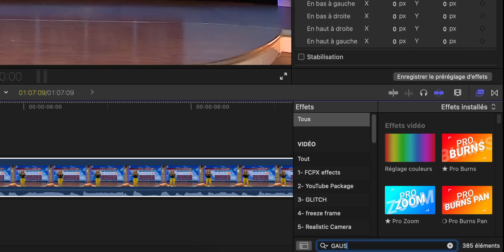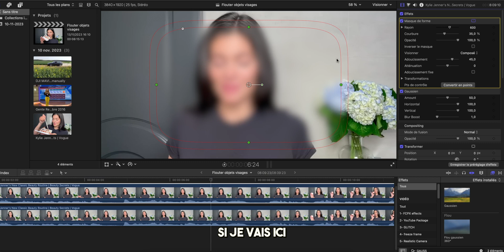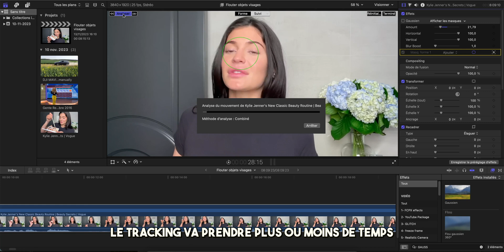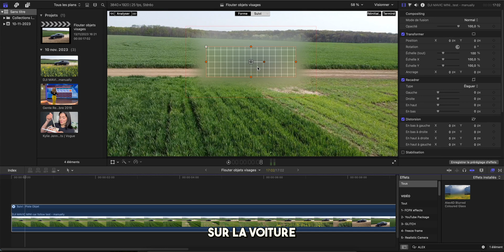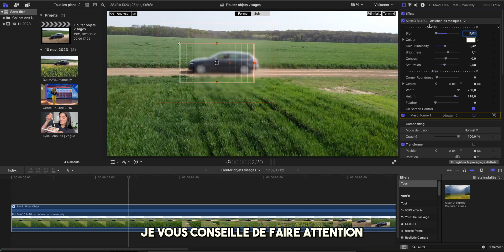Comment FLOUTER et TRACKER sur Final Cut Pro (Guide Complet)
🎥 Vous cherchez à maîtriser l'art du floutage sur Final Cut Pro? Je partage des astuces et techniques infaillibles pour flouter des vidéos et des visages avec facilité. Que vous soyez débutant ou expérimenté, je vous guiderai à travers chaque étape, du flou gaussien aux méthodes avancées comme l'effet Alex 4K Blur. Vous ne voulez pas manquer ces secrets de pro! 🌟